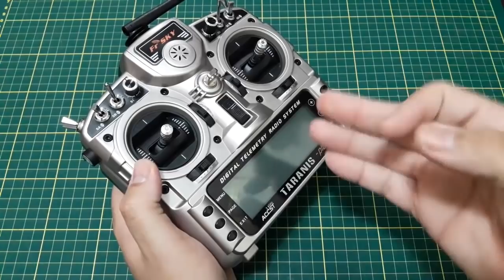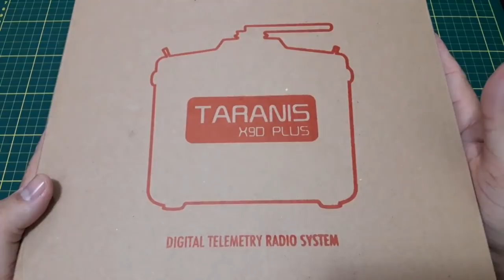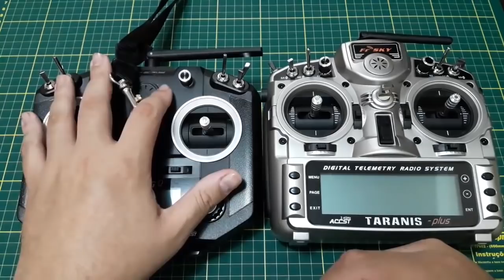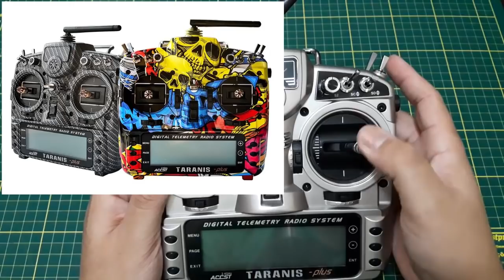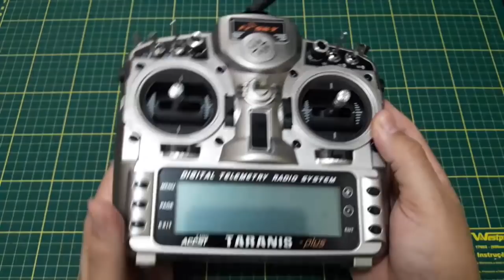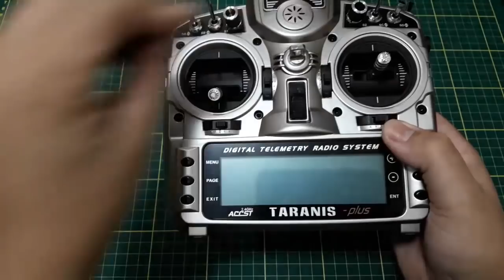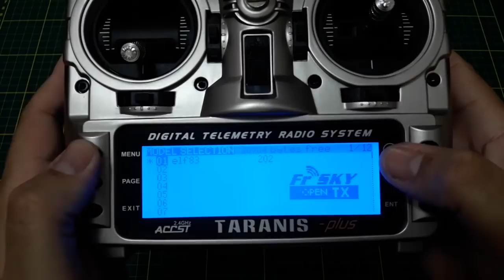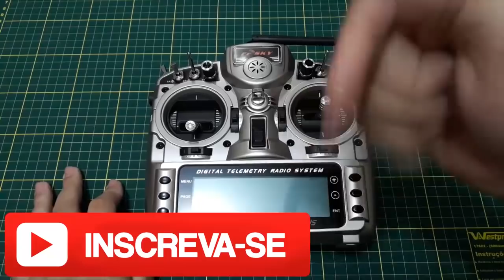FrSky Taranis X9D Plus - Rádio TOP para Drones | colunaDRONE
Link deste rádio:

Link da versão Special Edition:

Rádios:
Taranis Q x7: